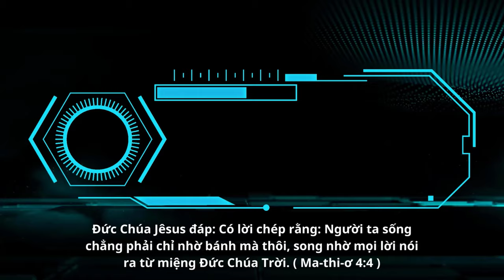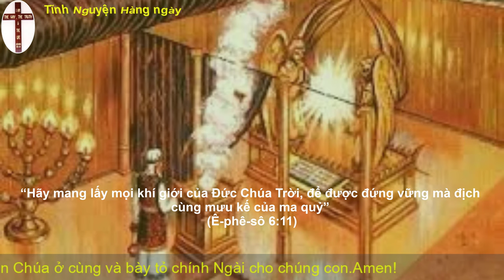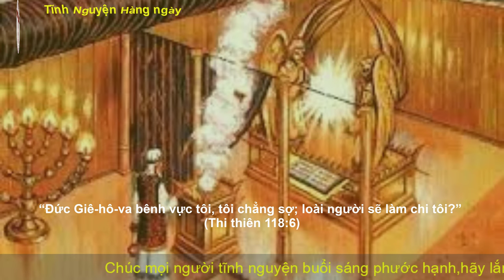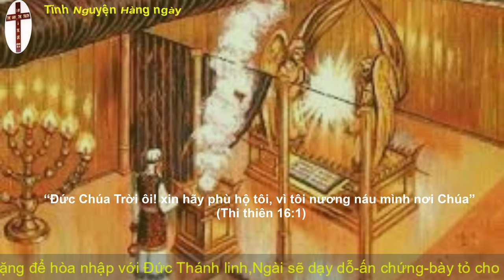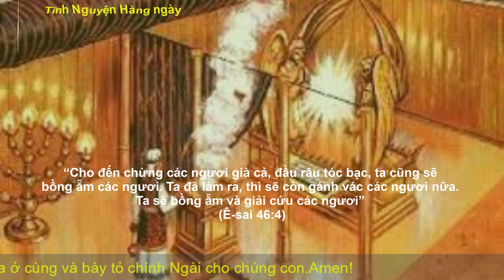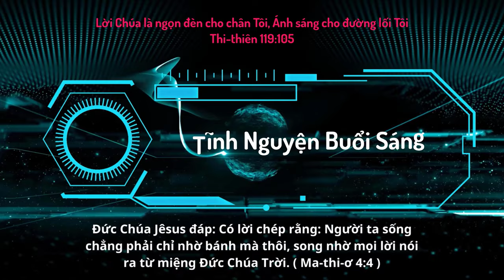Oneway Radio | Tĩnh Nguyện Hằng Ngày 24/12/2022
Xa-cha-ri 9-10